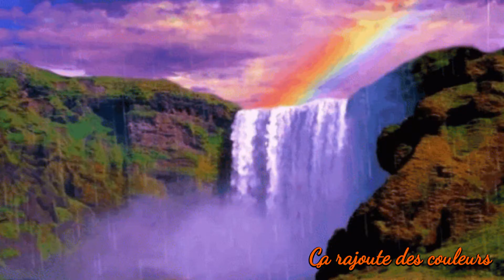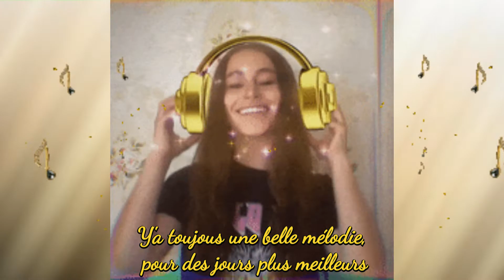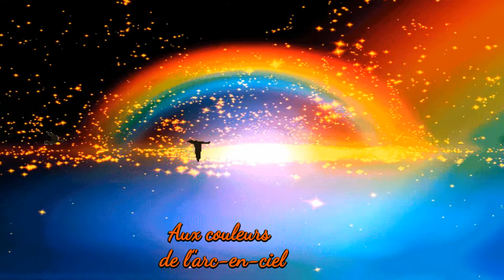ÇA FAIT RIRE LES OISEAUX 2022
Auteurs: D Vangarde et J Kluger-chanteurs: La Cie Créole
(COVER) Repris par: Nicole et son clavier
Vidéo: Créations Nicole
Photos: Internet et autres